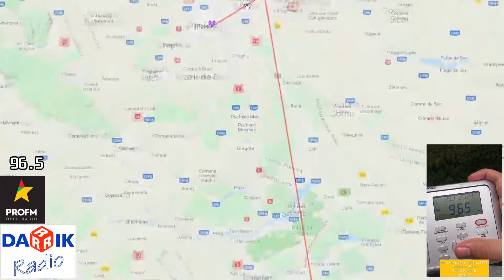Darik Targovishte over Local